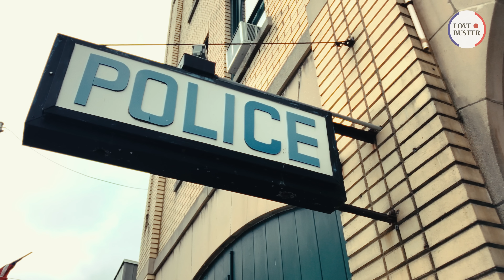Mariée en Fuite Cachée Dans Les Égouts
Salut à tous et bienvenue sur notre nouvelle chaîne @LoveBusterFrance  . Vous avez peut-être vu nos autres vidéos inspirantes sur notre chaîne @DramatizeMeFrance  .

À partir de maintenant, vous aurez la possibilité de regarder ici vos histoires inspirantes préférées sur l’amour et les relations.💞

N'oubliez pas de taguer vos amis et de partager nos vidéos pour nous soutenir.

 En me promenant dans la rue, je suis tombé sur un égout ouvert. À ma grande surprise, il y avait une jeune fille en détresse, vêtue d'une robe de mariée, assise à l'intérieur. Inquièt, j'ai proposé mon aide, mais elle a catégoriquement refusé. C'est alors qu'un policier s'est approché de moi, accompagné d'un homme en smoking. Il s'est avéré qu'ils cherchaient la jeune fille dans la bouche d'égout et le marié l'a accusée de l'avoir volé. Ma conscience m'a dit de l'aider, alors j'ai fait une fausse déclaration au flic.

 Une fois qu'ils furent partis, j'ai décidé d'aider la fille à sortir de la bouche d'égout et je l'ai emmenée chez moi. Pourtant, j'avais besoin de connaître la vérité...

 J'ai été surpris d'apprendre que le marié ne l'avait ni maltraitée ni humiliée, et qu'elle lui avait simplement volé sa bague en diamant.

 Même si mon intention était de la protéger, j’ai fini par devenir, par inadvertance, son complice. Je l'ai immédiatement reconduite chez elle et elle semblait imperturbable. Cependant, dès notre arrivée, j'ai été choqué par ce qui s'est passé ensuite...